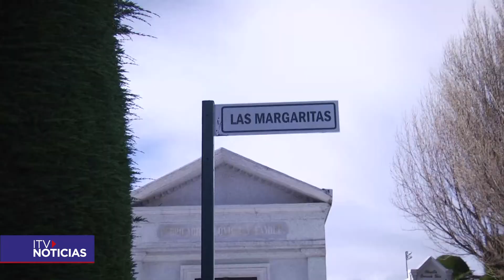AMPLIACIÓN HORARIO DEL CEMENTERIO